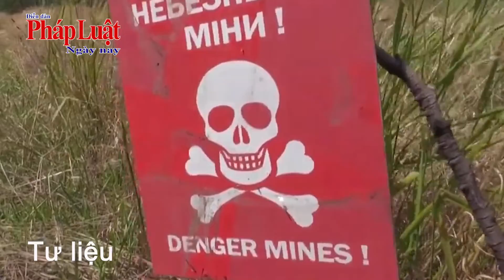Nga đã sẵn sàng đối đầu với NATO - MINH TUẤN